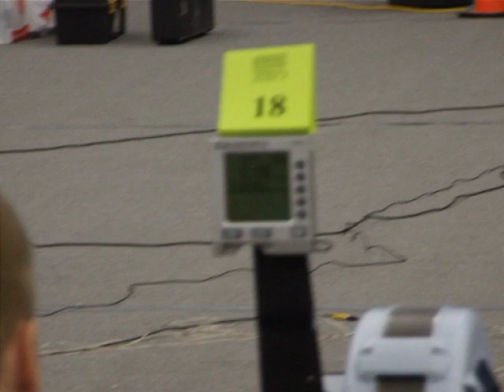Going out hard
Start of the senior men's race the the Canadian indoor rowing championships